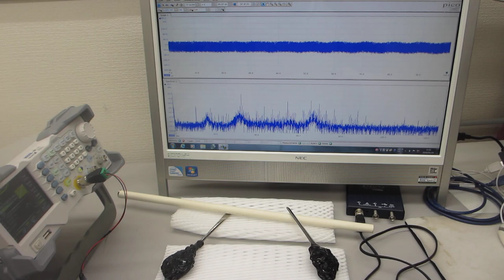超音波（非線形共振現象）の制御技術ーー音と超音波の組み合わせ実験ーー（超音波システム研究所）